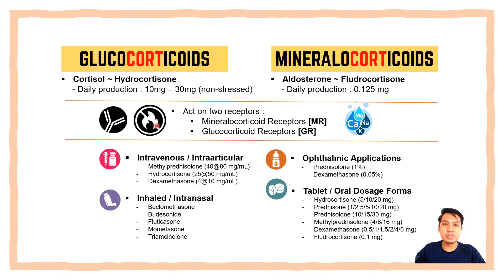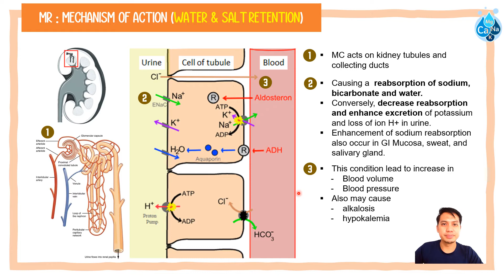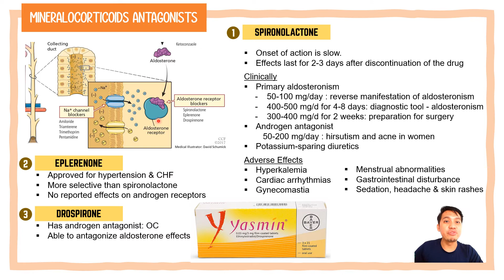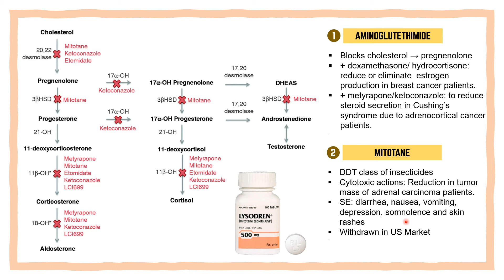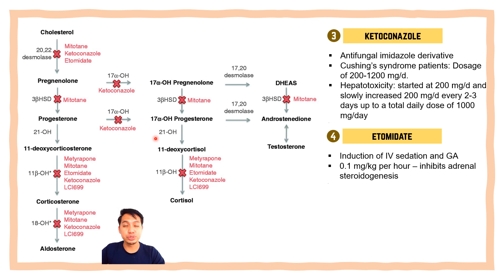Mineralocorticoids & adrenacortical antagonist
Topic: Adrenocorticosteroids & adrenocortical antagonists (last video)

This video will discuss on the MOA of mineralocorticoids and adrenacortical antagonist.